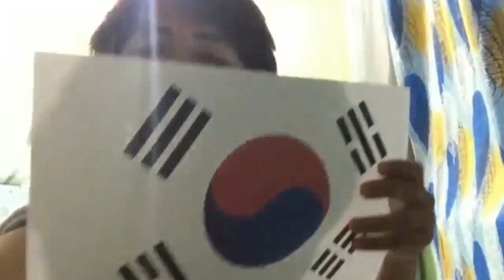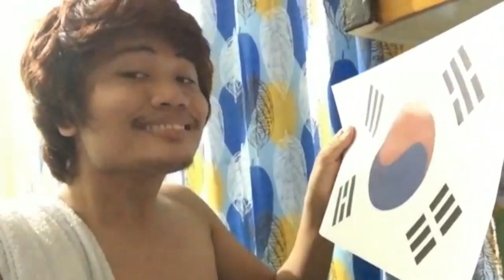KOREA VS. PHILIPPHINES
Welcome to my YOUTUBE CHANNEL hope you like this video and dont forget to LIKE SHARE & SUBSCRIBE: THANKYOUUU SO MUCH FOR ALWAYS SUPPORTING ME EVEN IF MY VIDEOS WAS BORING SLIGHT !

@JER JEN VLOGS

@Jer Jen Wagan

THANKYOUUUU SO MUCH MGA SISSY